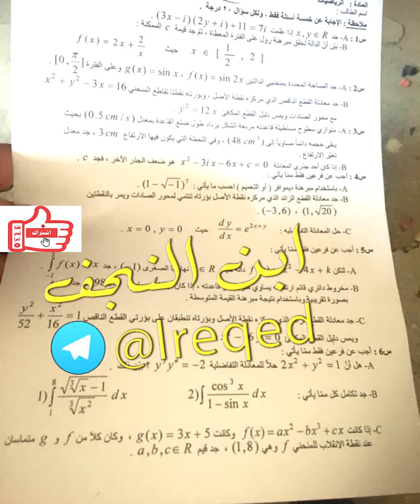اسئلة الرياضيات السادس الاحيائي الدور الاول 2022